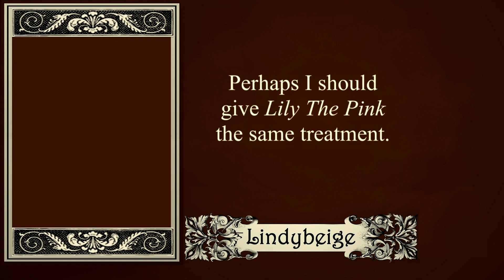For No One - a stripped-down melancholy cover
Paul McCartney wrote this one for The Beatles, and I've always found the arrangement they recorded to be too perky for the sadness of the lyrics.  This is my alternative interpretation.

I am a particular admirer of the bit that goes "She wakes up.  She makes up.  She takes her time and doesn't feel she has to hurry.  She no longer needs you."  The mundane nature of what she does contrasts powerfully with the significance of it.